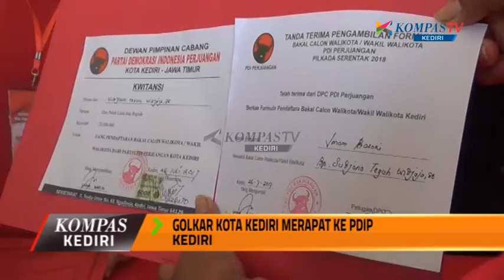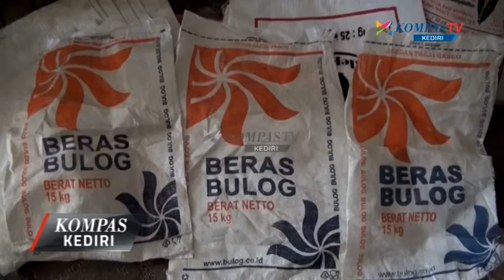KOMPAS KEDIRI EPS 71 SEG 2